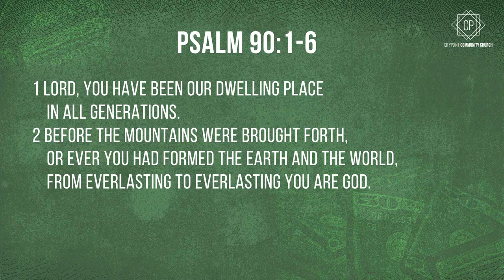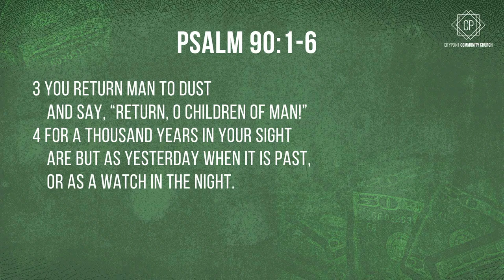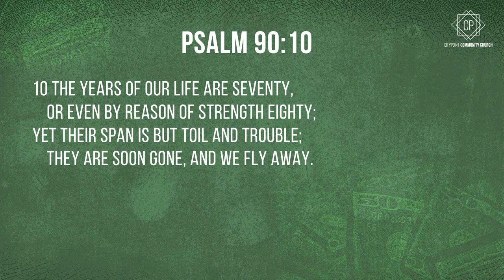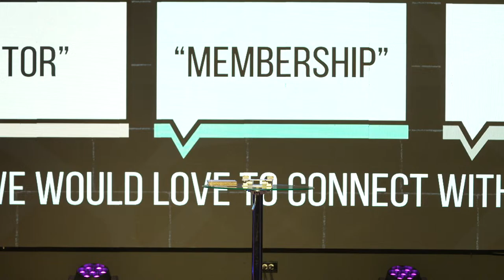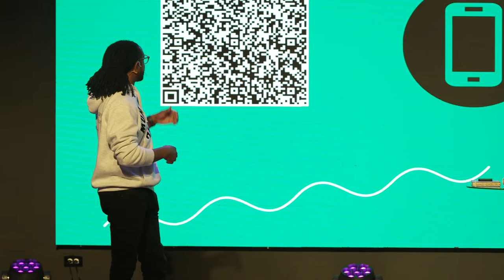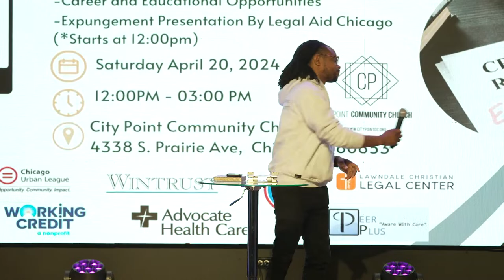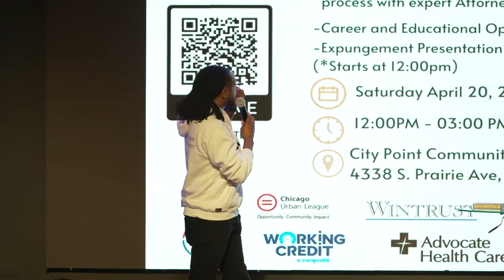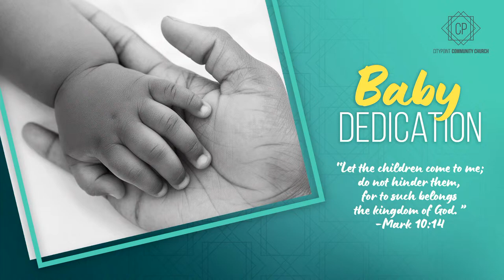Stewarding Time | April 7, 2024 | CityPoint Community Church | Bronzeville | Pastor Demetrius Davis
Sundays @ 10a. Online via YouTube and Facebook

CityPoint has a BRAND NEW way for you to CONNECT...